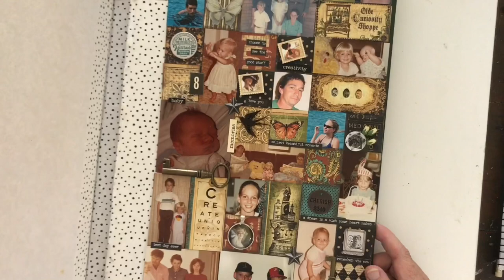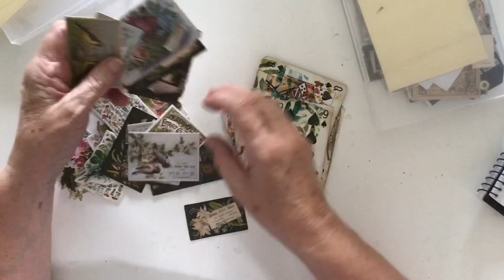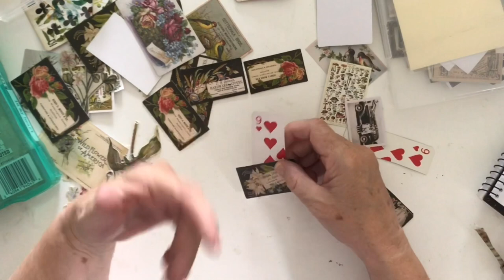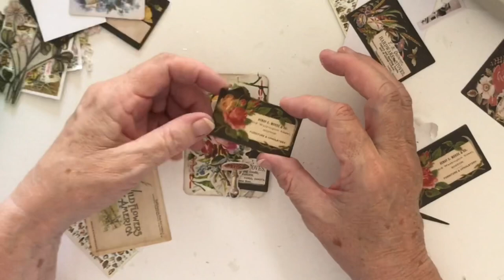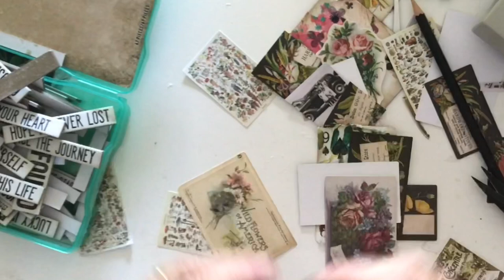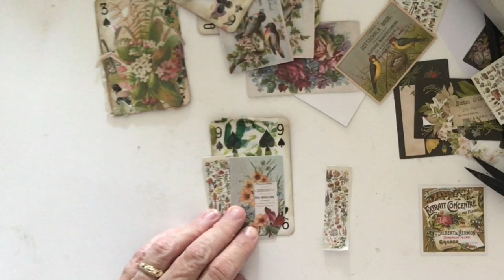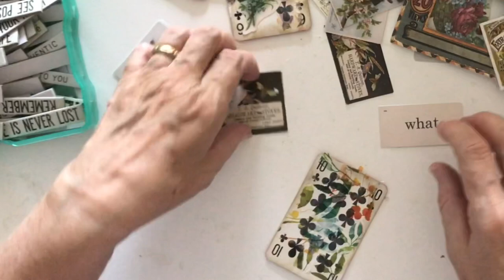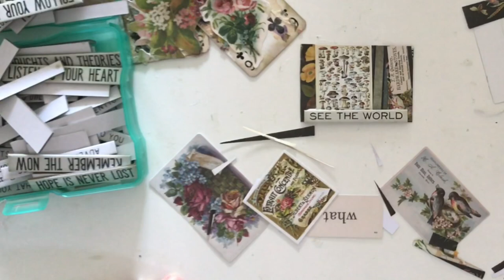Junk Journal With Me: Using Tim Holtz Botanicals (viewer request)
My name is Debra and I create everything from junk journals & ephemera to art journals.
I post videos on Tuesdays, Wednesdays, Thursdays and Fridays
Australian EST (GMT+10)

AMAZON LINKS TO THE PRODUCTS & TOOLS I LOVE
Tim Holtz Ephemera.
Blending tool
Tim Holtz Stamp platform
Tim Holtz Field Notes Snippets
Tim Holtz Paper Dolls
Tim Holtz Quote Chips
Tim Holtz Photo Booth
Tim Holtz Found Relatives
Tim Holtz Ticket Booth Thinlet Die
Tim Holtz Worn Wallpaper
Tim Holtz Collage Paper Rolls
Stamperia Spring Botanic
Stamperia Alice
Stamperia Mechanical Fantasy
Ciao Bella Modern TImes
Manila Folders
Helmars 450 Glue
Fiskars 1.5" circle punch
EK Scoreboard
WRMK Envelope Punch Board
Carl 12” Paper Trimmer